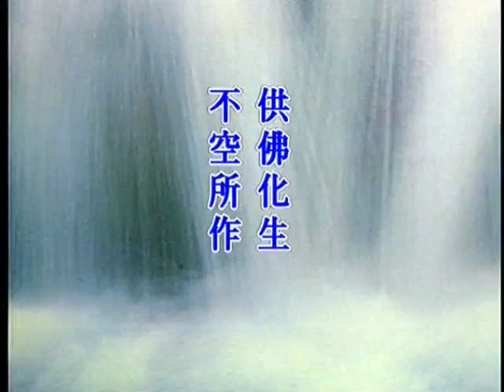淨空老法師:華嚴經行願品-妙住比丘章（第四集） {佛的依報*無字稿快覩版}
—華嚴經-四十華嚴-華嚴經行願品..
~日期：1997/7，（共十一集）地點講於:台灣景美華藏圖書館

"華嚴經行願品-妙住比丘章（第四集）"